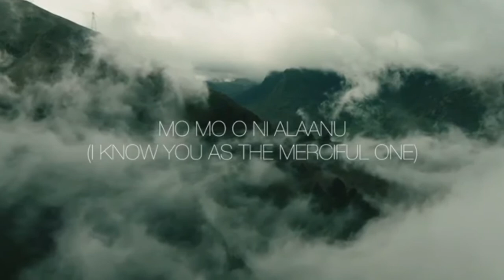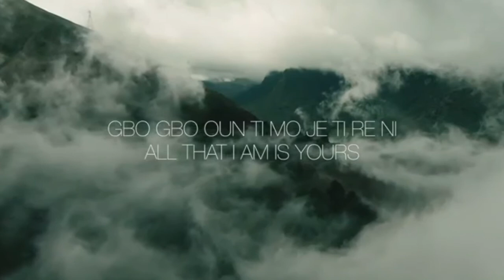Igba mi tire ni by Sola Allyson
This is exactly what the world needs especially at this crucial times we all are passing through.
Here is a divinely inspired song ministered by SolaAllyson ft Ty Bello.
Credit to TyBello...